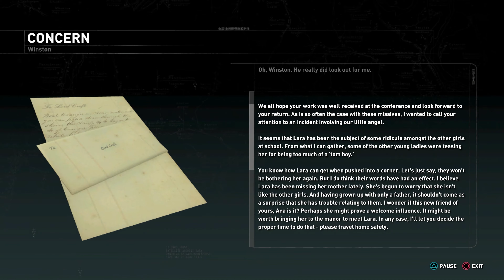Rise of the Tomb Raider Blood Ties | Part 2 | PC Longplay [HD] 4K 60fps 2160p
Blood Ties is a story DLC for Rise of the Tomb Raider. It is set between The Prologue in Syria and Lara's search for Kitezh in Siberia.

Desktop Specs:
CPU: Intel(R) Core(TM) i7-8086K CPU @ 4.90GHz (12 CPUs)
GPU: ASUS Radeon RX Vega 64 8GB
RAM: G.SKILL TridentZ RGB 16GB 3600mhz